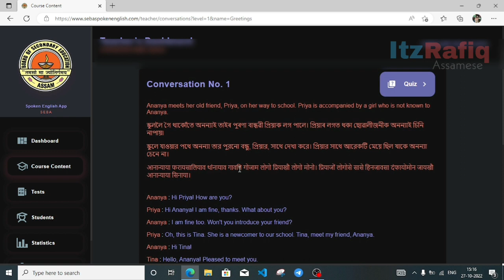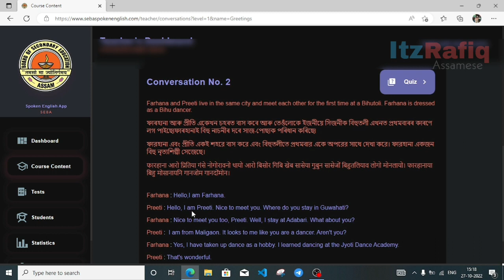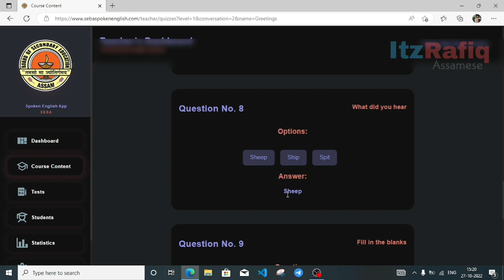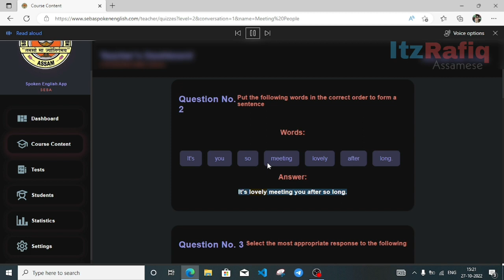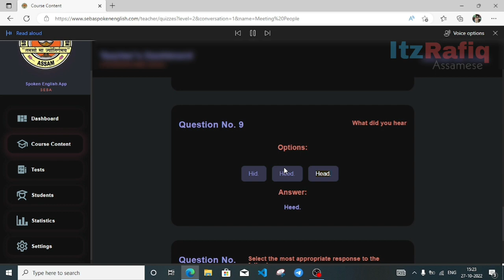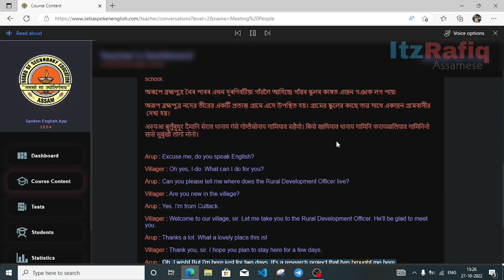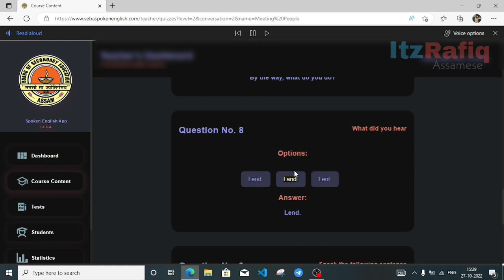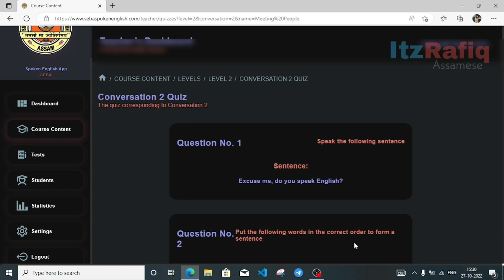SEBA Spoken English Level 1 and 2 Revision for Central Test 1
Spoken English Level 1 Greetings
Spoken English Level 2 Meeting people
Spoken English Assessment test
Spoken English Online exam guide